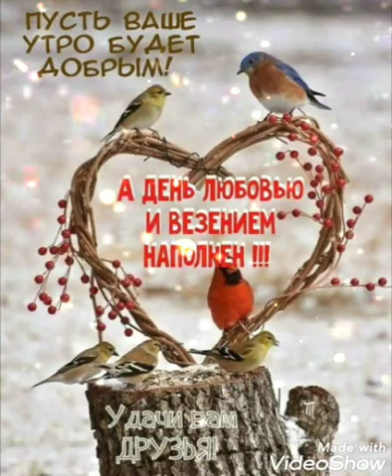Доброе утречко💛 Удачного денечка💚 Прекрасного настроения 🌝